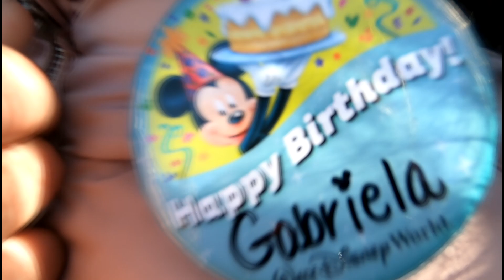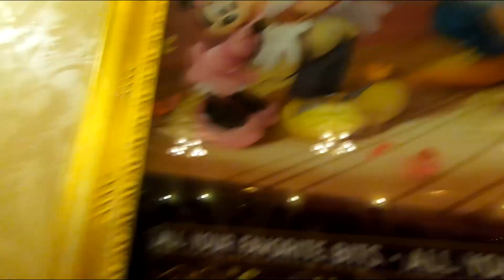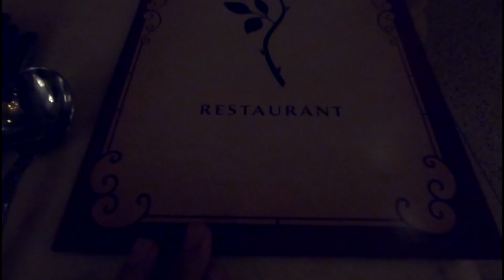Magic Kingdom 2019 vlog #7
Por fim o último parque dessa viajem maravilhosa para Oralando em janeiro 2019 ! Dessa vez trago para vcs o vlog desse parque mágico e que com certeza tirou lágrimas dos meus olhos ...